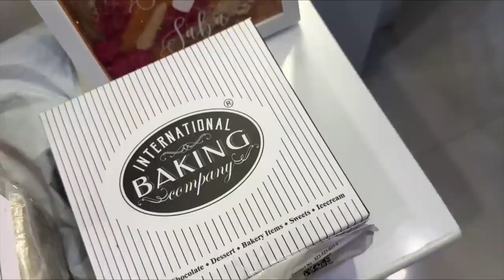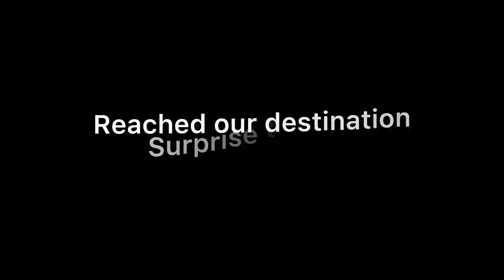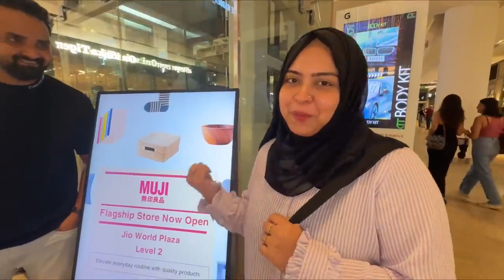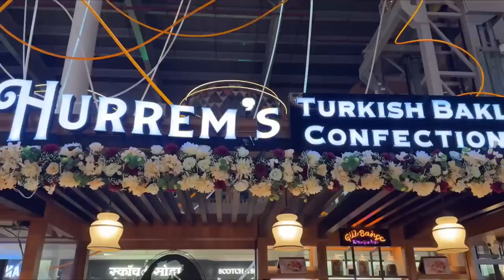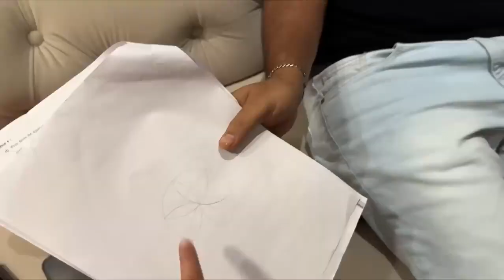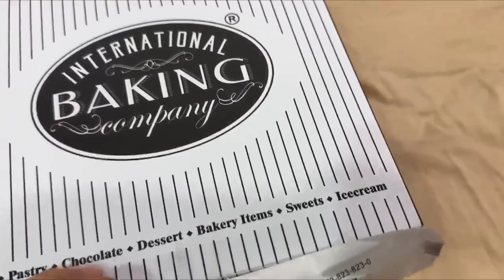Sunny Ko Diye Aise Gift🎁 | Family Ke Sath || Saba Khalid Vlog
this video oner is saba ka jahan
saba ibrahim
Saba Khalid
Saba ibrahim vlog
Saba ibrahim block
saba sunny vlog
Saba ibrahim blog